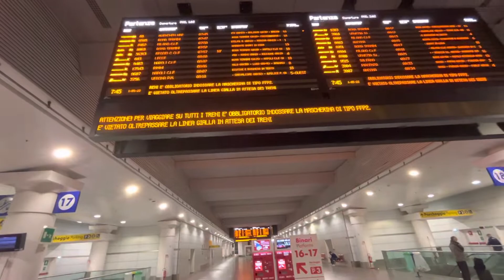Annuncio ritardo Italo av 36313 a Bologna centrale 1/5/2022